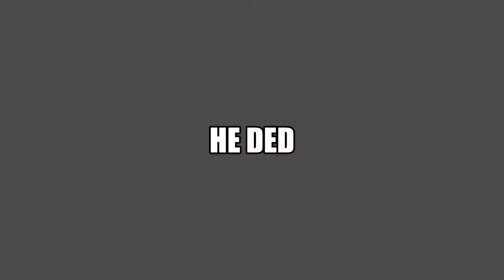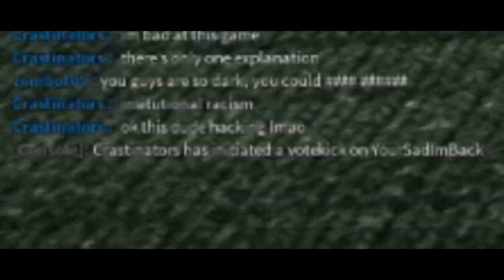The saiga 12 experience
the saiga is making ppl od